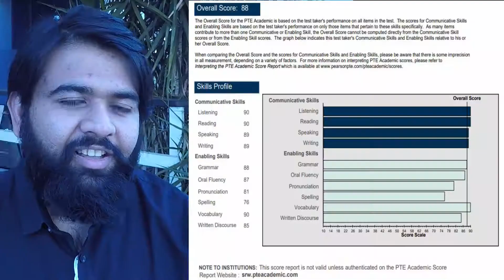PTE Success- Parth scored PTE Academic 88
Parth from India scored overall 88. It was not so easy. He relied on Weekly prediction file and Monthly Prediction file. These files are absolutely free for Unlimited Class students.
He practiced Speaking in our lab using AIWA software ( AI powered grading).